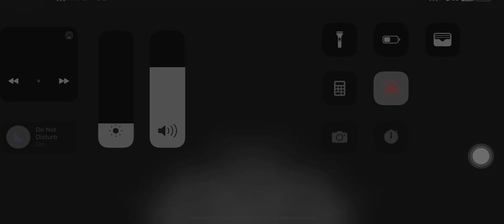Sweaty match with a byleth Hype asl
Having fun with the GameCube controller usually use pro but like to switch it up feels more natural ☺️